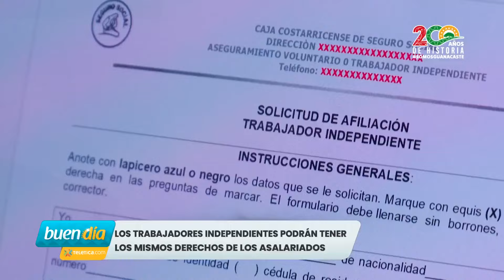Asegúrese como trabajador independiente